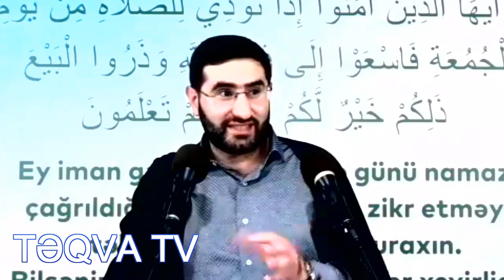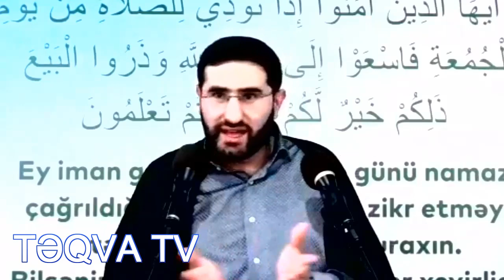Sevən itirməkdən qorxar - Hacı Surxay - 2019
TeqvaTv ## İmam Əli (ə) buyurur: “Qadının ən yaxşı xüsusiyyətləri – kişilərin ən pis xüsusiyyətləridir: təkəbbür, qorxu, simiclik. Əgər qadın təkəbbürlü olarsa, özünü heç kəsin ixtiyarına qoymaz. Əgər simic olarsa, özünün və ərinin malını qoruyar. Əgər qorxaq olarsa, hər xoşagəlməz hadisədən qaçar”.
Məsumlardan (ə) nəql edilir: “Bərəkət cəhətdən ən böyük qadınlar o kəslərdir ki, xərcləri yüngül olar”.
Başqa yerdə buyururlar: “Qadının Allaha ən yaxın halı o zamandır ki, evində əyləşər”.
İmam Əli (ə) buyurur: “Qadına gücü çatmayan işi tapşırma. Çünki qadın güldür, nəinki işçi”.
İmam Kazım (ə) buyurur: “Qadının cihadı – yaxşı həyat yoldaşı olmaqdır”.
Əmirəl-möminin (ə) buyurur: “Ata və ananı öpmək – ibadətdir”.
“Hər kim ata və anasına yaxşılıq edər, övladları da ona yaxşılıq edərlər”.
Həzrət Peyğəmbər (s) buyurur: “Üç günah vardır ki, cəzası tez çatar: ata və anaya ağ olmaq, insanlara zülm etmək, ehsana naşükürlük etmək”.
“Ata və anaya yaxşılıq etmək - ən dəyərli sifətlərdəndir”.
“Ata və anaya yaxşılıq etmək - ən böyük vəzifədir”.
“Allah üç şeydə heç kəsə icazə verməmişdir: biri əmanəti əda etməkdə - istər yaxşı insan olsun, istərsə də pis. Əhdə vəfa etməkdə - istər yaxşı insan olsun, istərsə də pis. Ata və anaya yaxşılıq etməkdə - istər yaxşı insan olsunlar, istərsə də pis”.
“Allah dörd dəstə üçün behiştdə ev hazır etmişdir: o kəs ki, yetimə pənah verər, zəifə rəhm edər, ata və anasına mehribanlıq edər, quluna qarşı mehriban olar”.
“Hər kim ömrünü uzatmaq istəyirsə və ruzisini artırmaq istəyirsə - ata və anasına yaxşılıq etsin”.
İmam Əli (ə) İmam Həsənə (ə) buyurur: “Ailən gərək sənin yanında ən bədbəxt insanlar olmasınlar”. Hacı# Şahin# Hacı# Ramil#2020#yeni#